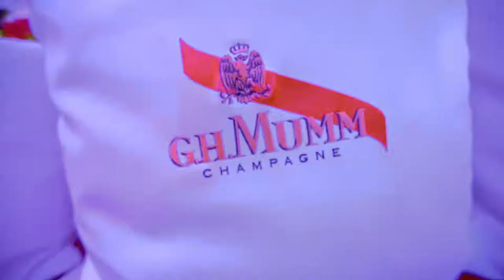G.H. Mumm Day & Night 2020 | Bedroom Beach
⚪️by Day- Vasco C
⚪️by Night- DJ MASCOTA & D-Trax | MC P
⚪️Saxophone live Svetlin Kuslev
⚪️Remi (Makosa Nostra)
⚪️Sunny Stilts

Bedroom е лидер, налагащ световната мода в клубната култура на България, предлагайки най-доброто авангардно шоу и неповторима парти атмосфера! Знаете, че всеки ден ще намерите едно различно АЗ с програмата на Bedroom Beach - незабравимо шоу, наситено с женска красота, предизвикателни костюми, високотехнологични ефекти и безкромпромисно обслужване.

Насладете се на партита и в Sofia (Bedroom Premium). Очакваме ви!

Благодарим ви, че гледахте нашето видео! За още видеа, последвайте канала на Bedroom Club в YouTube

Bedroom is a leader that dictates the club trends in nightlife of Sunny Beach, offering the premium avant-garde spectacle and an atmosphere unlike anything ever seen before in a nightclub! Diverse party program from Wednesday to Saturday - an unforgettable experience full of female beauty, exotic dancers, provoking outfit, high-tech effects and stunning sound.

You can party in Sofia and Sunny Beach (in the summer). We are expecting you! Enter your club, visit your place!